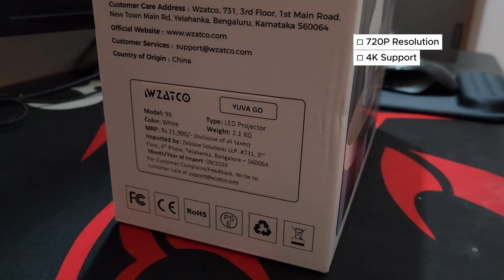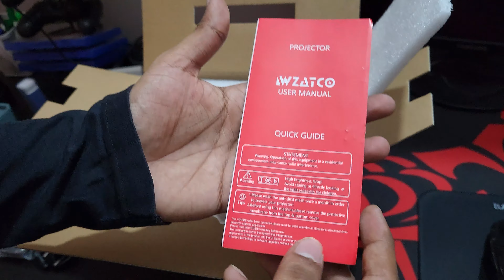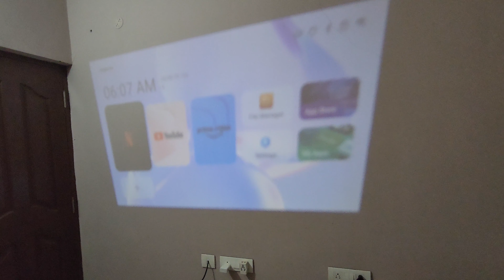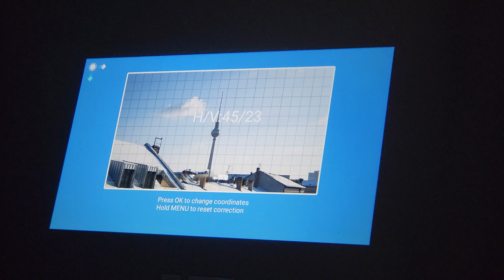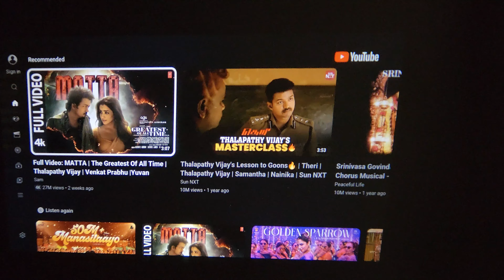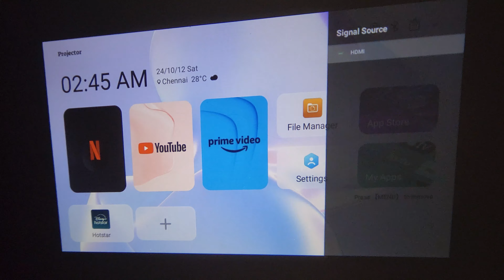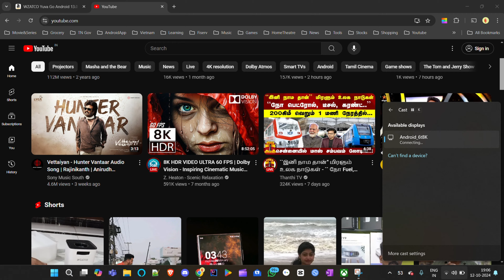Wzatco Yuva Go Projector - Don't buy without watching this video ❌wzatcoyuvago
In this video, I have done unboxing and review of Yuva Go projector. Also, have fixed the Netflix issue. Hope this helps, !!

Buy Link
Yuva Go Projector